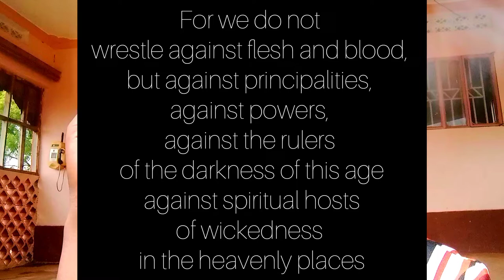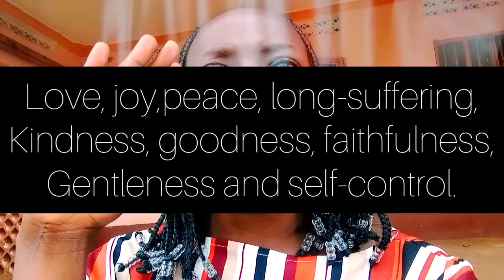3 DAYS ESTHER FAST||The struggles I went through but worth them.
3 days Esther fast video.its more of the struggles you can go through but worth them.

I put scriptures of reference on what I was talking about.